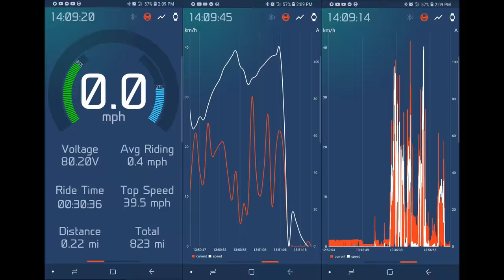Why we gear up, 40 MPH electric unicycle crash 💥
It always hurts when a friend falls. We all want to have fun out there, please ride responsibly and wear safety gear like a helmet and pads. This particular crash happened while riding a Gotway MSuper X electricunicycle. The safety measures like automatic tilt back have been turned off because they can be jarring at high speed. We will definitely be encouraging folks to slow down a bit on these rides. My GoPro GPS recording was on, but I believe it was inaccurate as it averages speeds. You'll notice that even stopped it's reading 16mph.

Some things that help me ride and create videos:
- Fox Sports Proframe helmet
- GoPro Hero 7 Black
- 360 Degree camera
- DJI Mavic Pro 2
- Motorcycle gloves
- My riding sunglasses